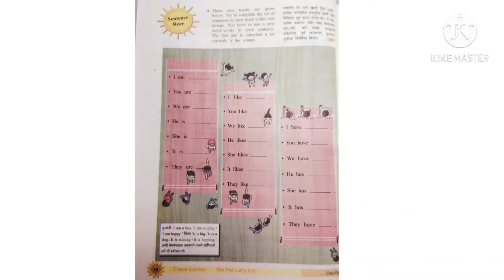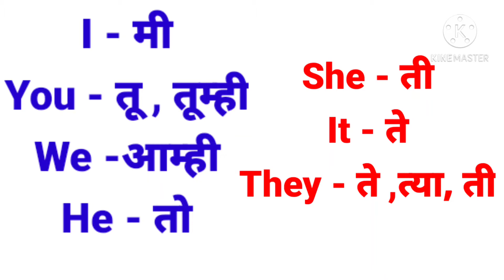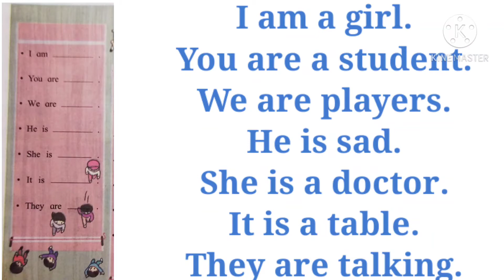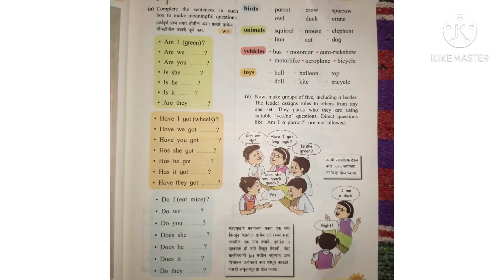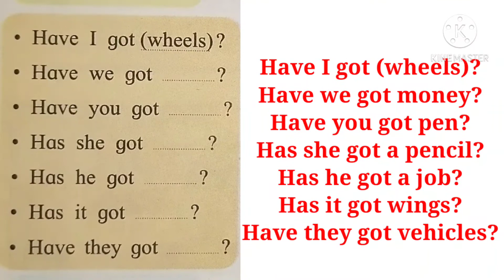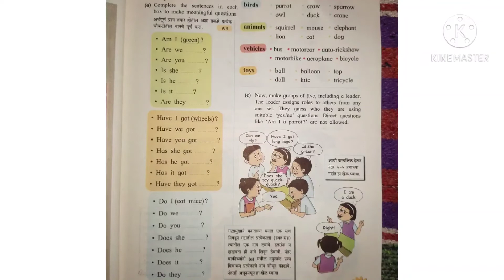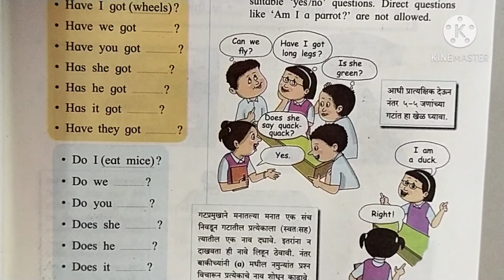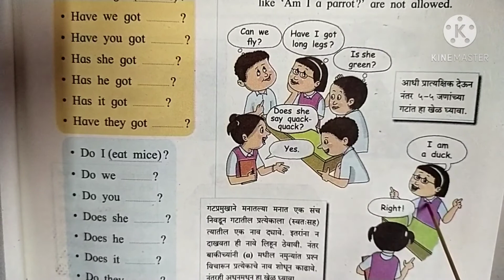Sentence race & Say' Yes' or 'No'!